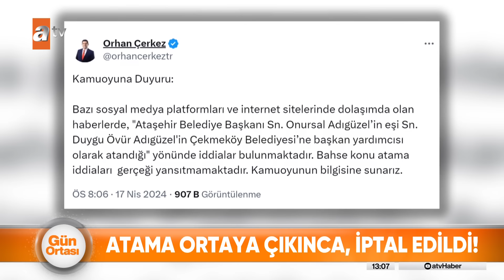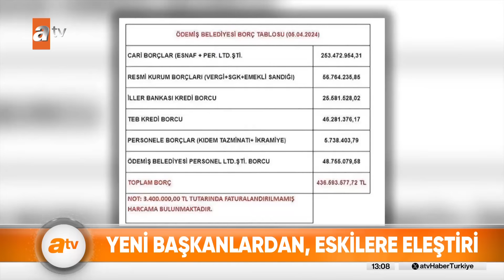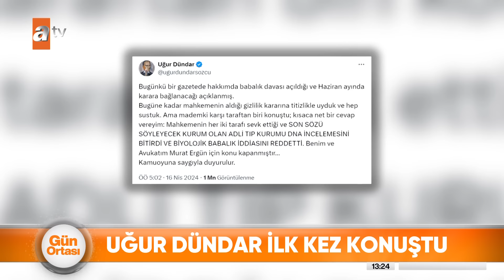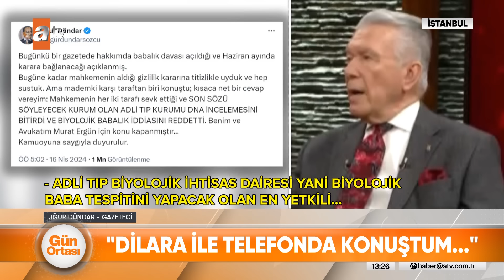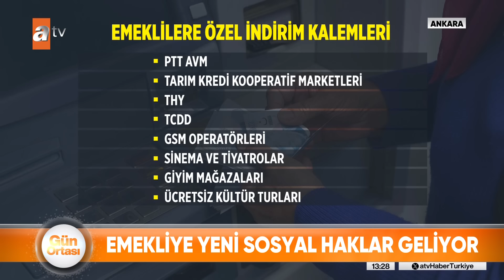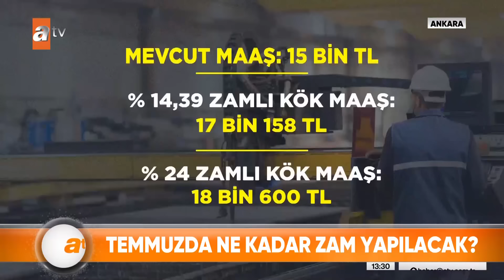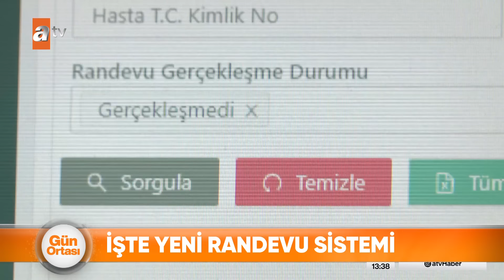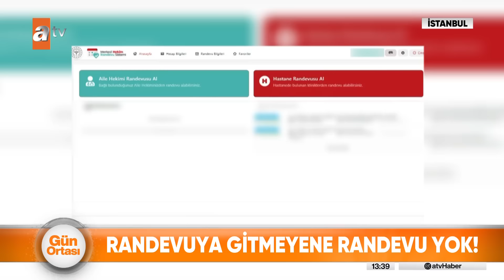Gün Ortası | atv Haber 19 Nisan 2024